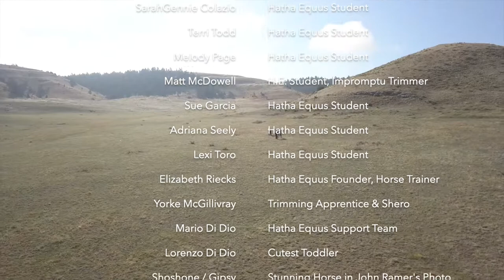Hailey — The Story of a Horse in Need and of How it Took a Village to Help Her Regain Her Freedom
Hatha Equus expedition to help a horse in need at Kindness Ranch Animal Sanctuary

 Hailey — Protagonist Hero
 Giorgia Ghizzoni — Horse Trainer, Hatha Equus
 Baby Cinnamon — In Giorgia's Belly
 Maria Steckroth — Pretend Vet
 Kanysha Mace — Kindness Ranch Staff
 Philip Himanka — APF-I, Hoofcare Practitioner
 John Ramer — Kindness Ranch Executive Director
 SarahGennie Colazio — Hatha Equus Student
 Terri Todd — Hatha Equus Student
 Melody Page — Hatha Equus Student
 Matt McDowell — Hatha Equus Student, Impromptu Trimmer
 Sue Garcia — Hatha Equus Student
 Adriana Seely — Hatha Equus Student
 Lexi Toro — Hatha Equus Student
 Elizabeth Riecks — Hatha Equus Founder, Horse Trainer
 Yorke McGillivray — Trimming Apprentice & Shero
 Mario Di Dio — Hatha Equus Support Team
 Lorenzo Di Dio — Cutest Toddler
 Shoshone / Gipsy — Stunning Horse in John Ramer's Photo
 Kevin — Goat and Spirit Animal
 Hank — Hailey's Emotional Support & Buddy
 Lucy and Star — Equine Duo in John Ramer's Photo
 Jonesie / Broccoli / Polly Pocket — Adorable Mule in John Ramer's Photo

Music
 Aperto 2 (Still Looking for You) — Manfredi Tumminello
 I want to know — Georgia Ruth
 Gamàr — Mario Incudine
 Cometa — Flexus
 Curri — Francesca Incudine